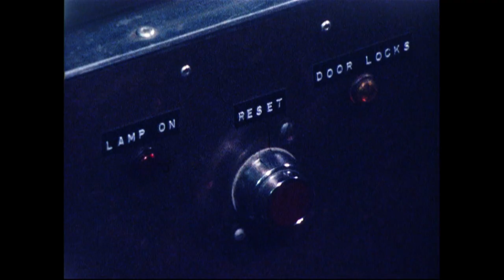Official Trailer | The Dream Palace w Andrea Riseborough, Ken Loach, Mark Cousins | Tyneside Cinema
Andrea Riseborough, Ken Loach, Mark Cousins and Sir Ridley Scott discuss the unique history of one of the UK’s best loved independent cinemas, and look wider to celebrate what going to the pictures means to people around the world.

The full length film will be streaming for free from 7pm UK Time on Sunday 17 May and will be available until midnight on Sunday 24 May.

The running time is 75 minutes. It is subtitled.

The premiere will be followed by a live Q&A with contributors Andrea Riseborough (Death of Stalin) and Briony Hanson, former head of Tyneside Cinema and now Director of Film at The British Council.

If you love independent film then please consider making a donation to Tyneside Cinema, or your local cinema.

TYNESIDE 5
TYNESIDE 10
TYNESIDE 20

Thank you for supporting independent local cinema!